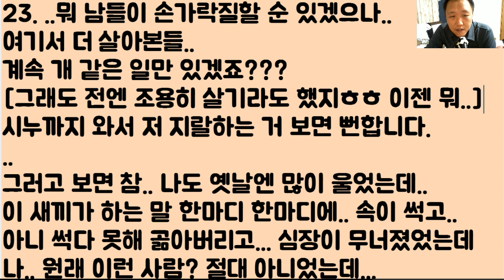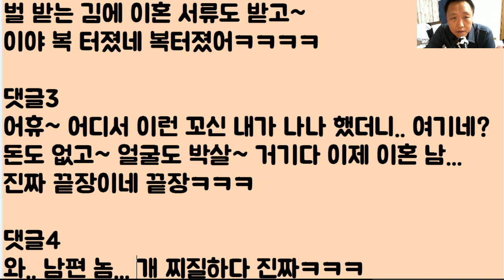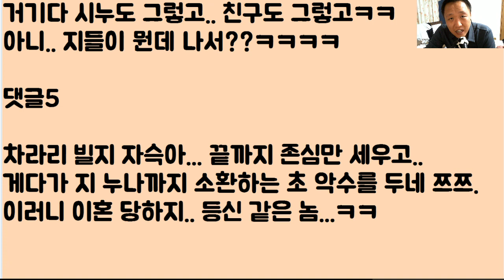[고소미ㅋㅋㅋㅋ] 나보다 좀 더 번다고.. 사람 대놓고 무시하던 남편.. 인과응보.. 결국 천벌받고 피똥 싸네?? 그래 벌받는 김에 이것도 받아라 자~ 이혼이다!ㅋㅋ